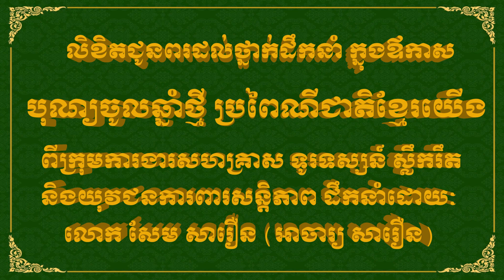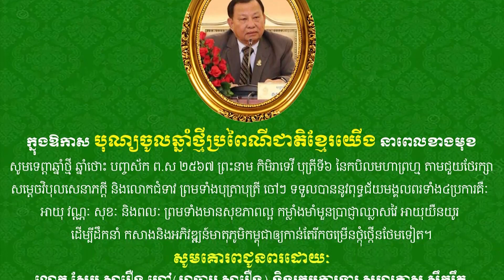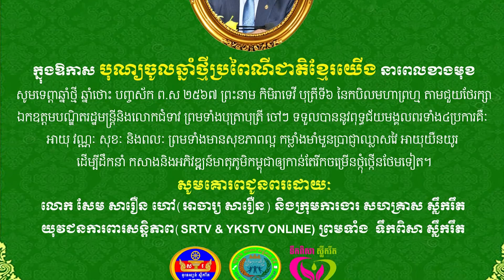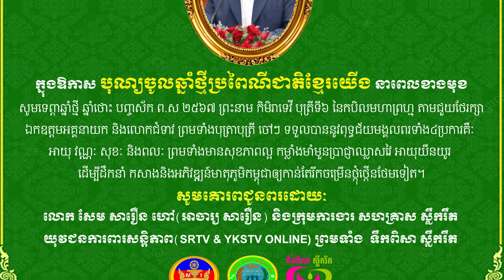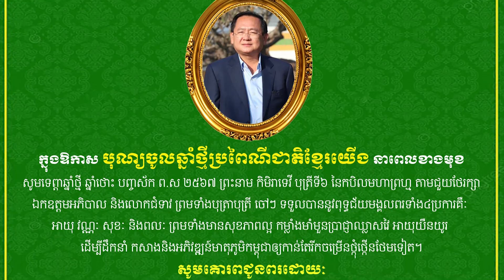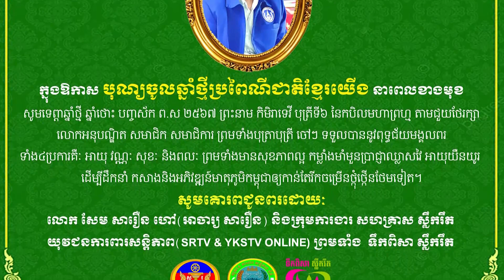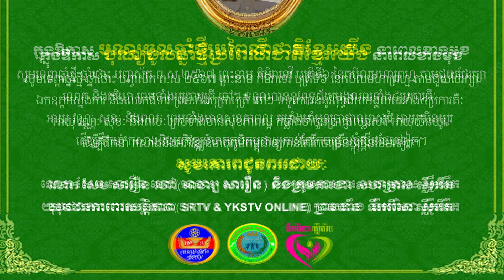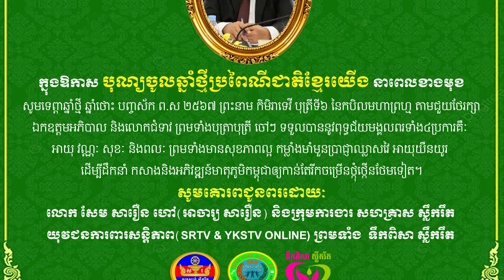លិខិតជូនពរឆ្នាំថ្មីដល់ថ្នាក់ដឹកនាំ ពីសហគ្រាសទូរទស្សន៍ ស្លឹករឹត ដឹកនាំដោយលោកអាចារ្យ សារឿន...